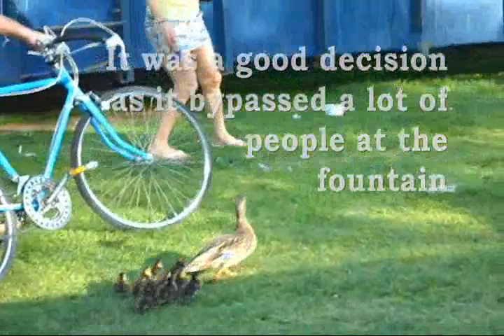Great Portland Duck Rescue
The Great Portland Duck Rescue:
I first saw the rescuers at SW 6th and Taylor in downtown Portland.
May 7 2012 during the Monday evening commute.
They were coaxing the duck family out from under a white van.
The Willamette River is seven blocks away with several street crossings including busy Naito Parkway.  Using people and bikes to get them in the right direction I helped with my bike and tried to capture as much footage as possible.
While the humans knew the way, and made most of the good decisions, occasionally the mother duck made the best call.
All 10 baby ducklings made it safely, with their Mom,  to the river.